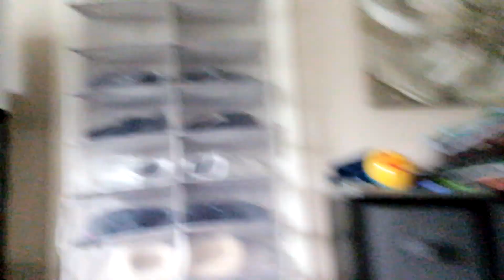hide and seek I like your cut G edision